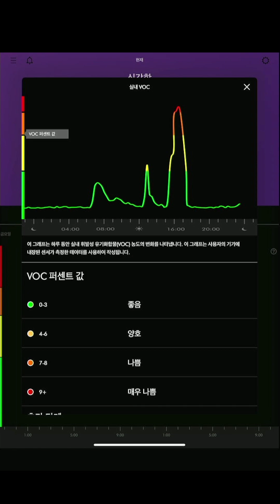다이슨 청소기/공기청정기로 만나는 홈케어 라이브커머스!